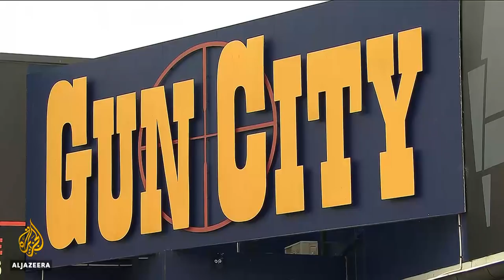🇳🇿 New Zealand bans assault weapons after mosque massacre | Al Jazeera English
New Zealand has banned the sale of assault rifles and semi-automatic weapons after the country's worst-ever attack, which killed 50 Muslims in two mosques.
"Be assured this is just the beginning of the work we'll be doing," Prime Minister Jacinda Ardern told a news conference on Thursday.
"It's in the national interest and it's about safety ... to prevent an act of terror from ever happening again in our country," she said of the ban.
Ardern said she expects the new gun control law to be in place by April 11 and buy-back schemes will be established for banned weapons.
Al Jazeera's Wayne Hay reports from Christchurch.